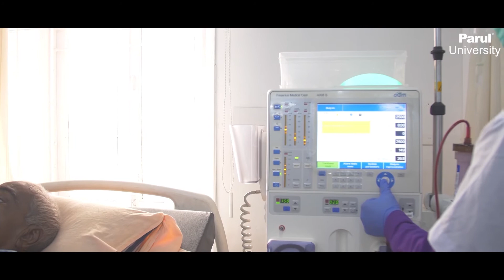Biomedical Engineering Parul University AP&TS ADMISSION"S COUNSELOR MR.V.AJAY KUMAR : 9966780906